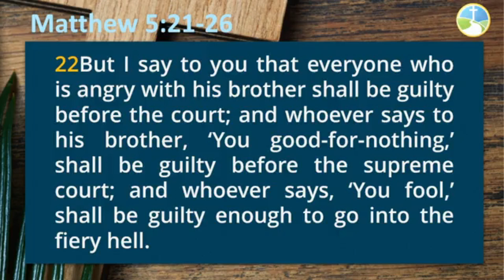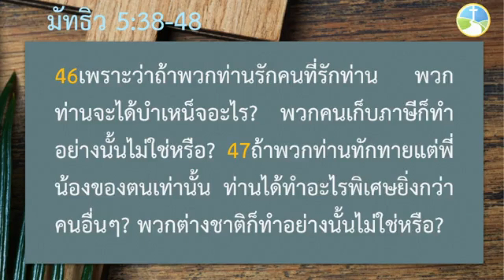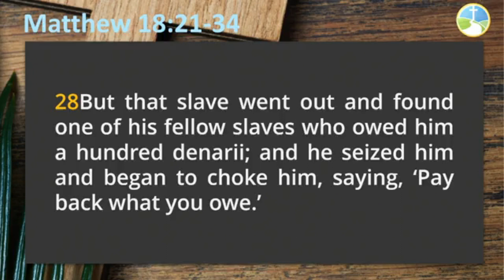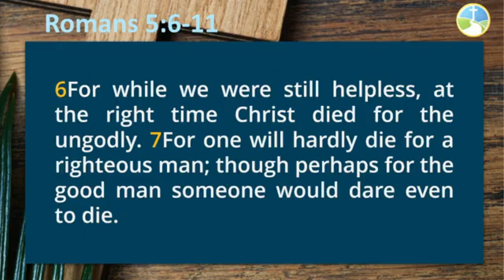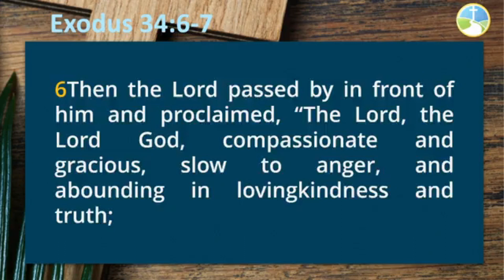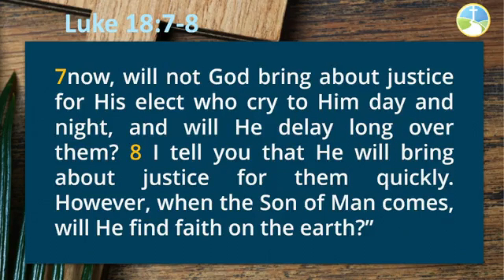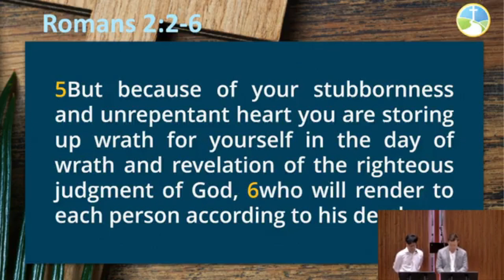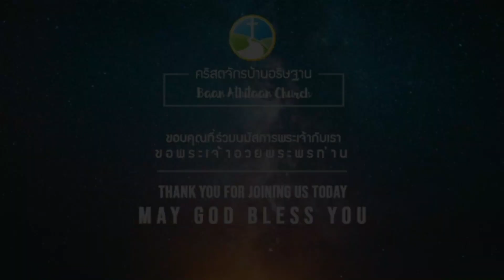"THE CORRECT RESPONSE WHEN OTHERS HURT US" การตอบสนองที่ถูกต้องเมื่อผู้อื่นทำร้ายเรา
คำเทศนาประจำวันอาทิตย์ที่ 28 พ.ค. 2023